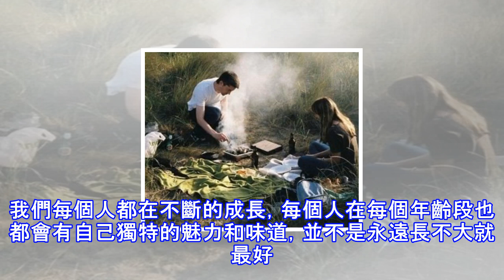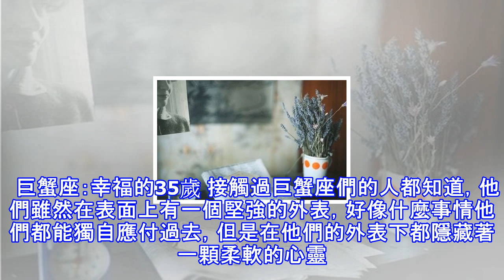十二星座在哪個年齡段最有味道呢？接下來就看一看吧。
每個人都會不斷地成長，而且成長的程度也不盡相同，在相同的年齡段世界觀，人生觀和價值觀都不相同。我們每個人都在不斷的成長，每個人在每個年齡段也都會有自己獨特的魅力和味道，並不是永遠長不大就最好。無論在哪個年輕端我們都應該積極地武裝最好的自己，那麼十二星座在哪個年齡段最有味道呢？接下來就看一看吧。   白羊座：淡定的33歲 從白羊座很小的時候開始，他們就展示出與其他的十一個星座不同的熱情與活力。而這種熱情與活力在剛開始他們年輕的時候只是一個雛形，雖然是優點但是做事情的時候也會因為這種熱情而會有一些衝動，但是當他們到了33歲這個年齡段的時候，他們就會被歲月磨鍊的很淡定，也已經成為能夠獨立判斷事物的成...